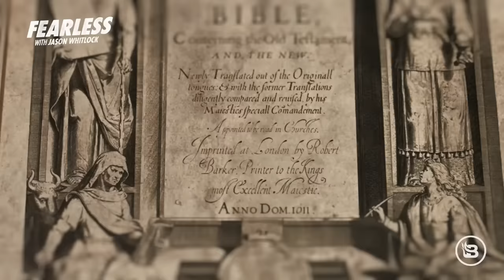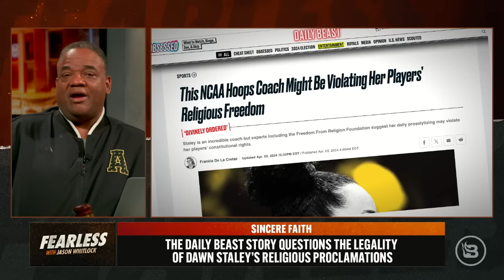UConn-Purdue Final Reveals Sad Truth About Basketball and the Demise of the Black Family | Ep 665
If you want to see the results of the further disintegration of the black family, look no further than March Madness. Purdue vs. UConn featured teams with predominantly white starting lineups. American black men are losing their dominance in college and NBA basketball. Next season, Duke’s five-star freshman Cooper Flagg will likely be the face of college basketball, much like Purdue’s Zach Edey was this season. Jason says this is just another consequence of the turmoil in black America. “You can see the destruction of the black family on the basketball court.” T.J. Moe and Steve Kim join “Fearless” for this impactful conversation. Plus, a recent article in the Daily Beast prompts Whitlock to issue an apology to South Carolina coach Dawn Staley. And, in another stunning turn of events, Jason may have discovered the one thing that will have him tuning into the WNBA this season.

SHOW OUTLINE
00:00       The destruction of the black family is noticeable on the basketball court
13:20       The Top 10 faces of college basketball this year
19:40       Black sports fans flocked to Dawn Staley and South Carolina
26:56       Duke’s Cooper Flagg destined to be face of college basketball next year
29:29       American black men are losing their dominance in basketball
45:34       Steve Kim, T.J. Moe join Fearless to discuss black men in basketball
1:18:20    Daily Beast story questions the legality of Dawn Staley’s open faith
1:28:49    Does the Daily Beast story make Whitlock reconsider his position?
1:37:39    Is the feud between WNBA Vets and Caitlin Clark a marketing ploy?

My Patriot Supply has helped millions of American families prepare for emergencies. These 1-Week Kits with Ready Hour foods provide over 2,000 calories every day.AND, they’re sealed inside a rugged AMMO CAN so they last up to 25 years in storage. Just grab it and go when crisis comes. Get these kits for UNDER $50 THIS WEEK ONLY

It’s finally time to stop crushing your balls in uncomfortable jeans by going Fearless listeners get 15% off your first order plus Free Shipping, Free Returns, and Free Exchanges when you use code FEARLESS15 at checkout.